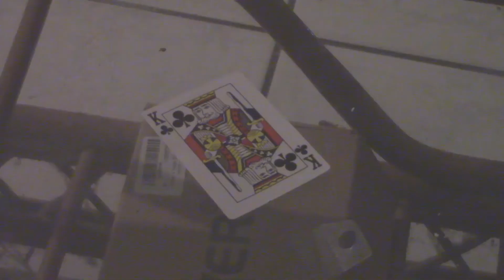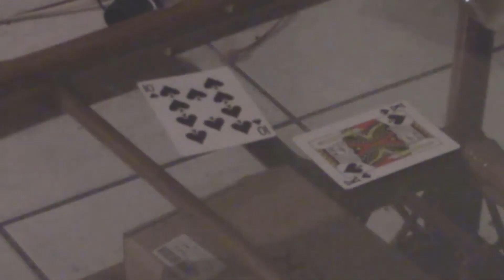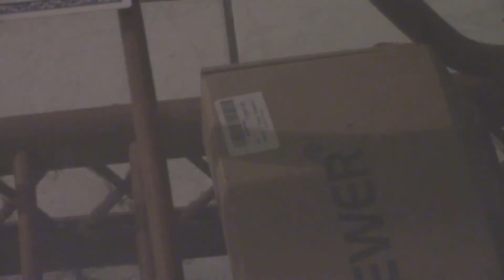Roachdotkom Chronicles #10: I Declare War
Roach and Red back at competition mode. This time they take it to the spade table. Damien comes for the squad.